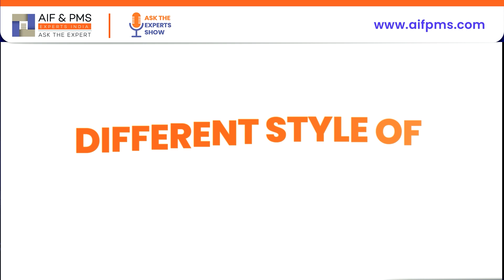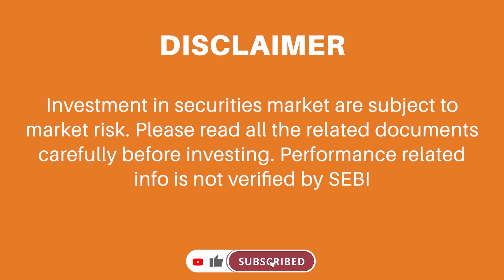Investment Philosophy of ASK Investment Managers Ltd. | Nimesh Mehta | AIF & PMS Experts India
Topic :- Market Outlook by ASK Investment Managers Ltd.
Speakers:- Nimesh Mehta | Director & Country Head – Business Development & Product

Investing Involves Risk. Offers to invest in this fund are made only by the Discretionary Portfolio Management Services Agreement. Past performance does not guarantee future results and there is no assurance that the managed accounts will necessarily achieve their objectives. We do not guarantee any returns in the hand of investors not we take any sort of accountability for the performance of the scheme. Any stock discussed in the session is not recommended by the portfolio Manager. Therefore please speak to your investment advisor before investing